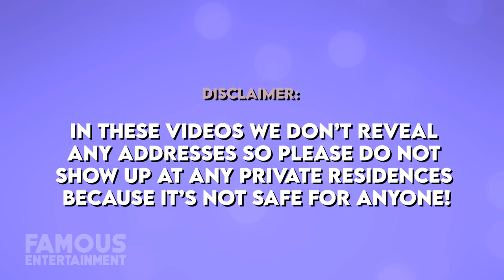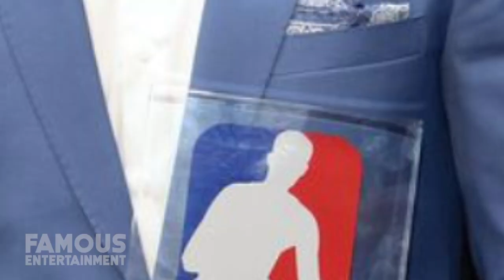Luka Doncic | House Tour | $2.7 Million Dallas Property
Luka Doncic who is best known as the young superstar basketball player for the Dallas Mavericks of the NBA and the Slovenian national team has snagged some pretty luxurious real estate in the Old Preston Hollow community of Dallas, Texas. This glamorous purchase features 5,225 square feet and boasts 4 bedrooms and 6 bathrooms and includes all the luxe amenities you’d expect out of an NBA stud including floor-to-ceiling windows, state-of-the-art technology, a pool, and a four-car garage. Ladies and gents, this is a house tour you do not want to miss